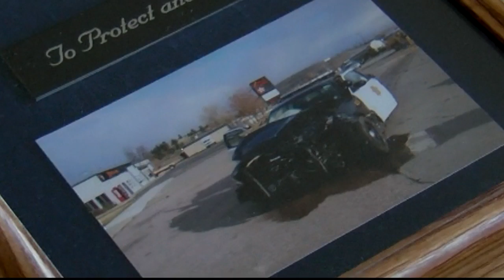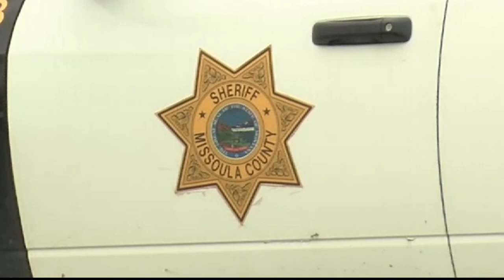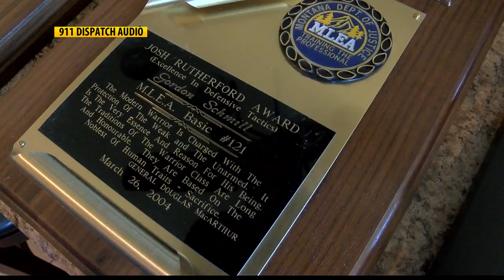Salute the Badge: MCSO sergeant recalls narrowly surviving icy crash